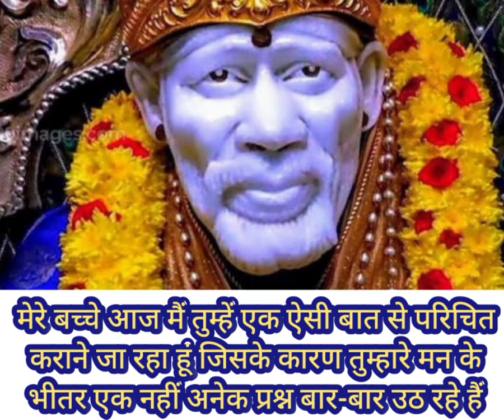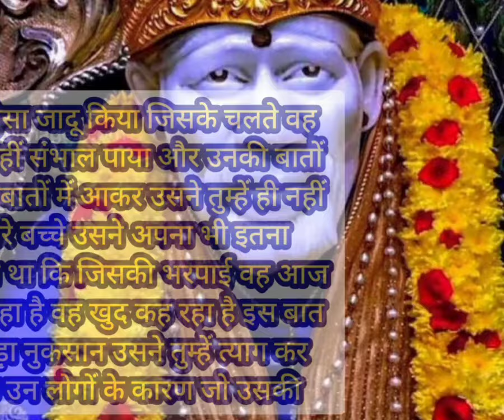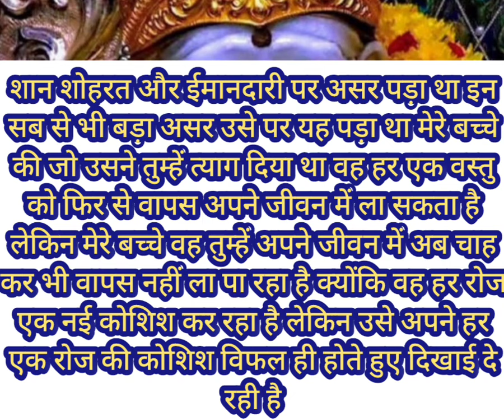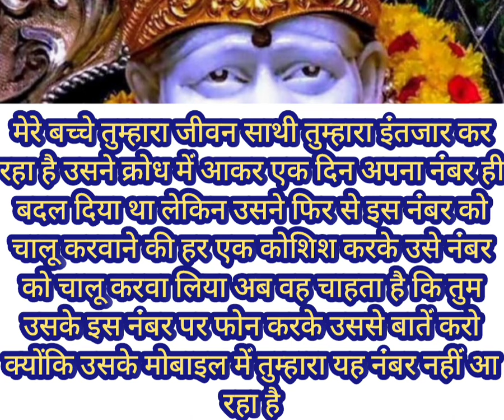मेरे बच्चे तुम्हारा जीवन साथी और उसके परिवार के कुछ सदस्य तुम्हें लेकर के...